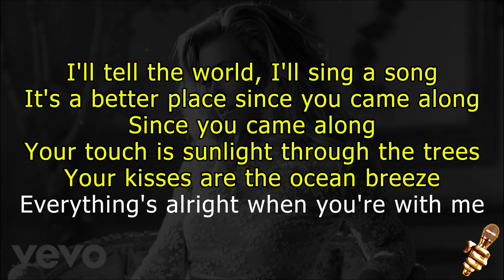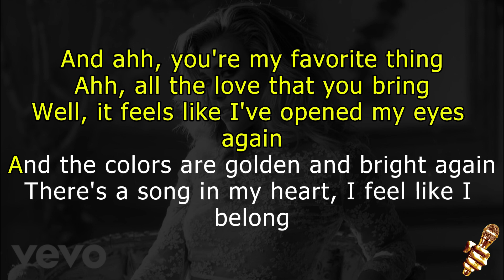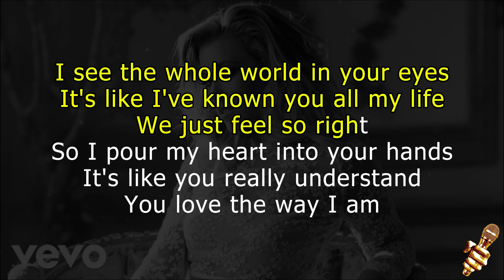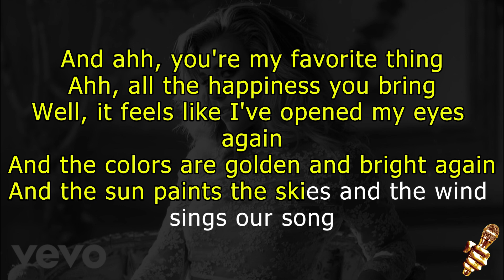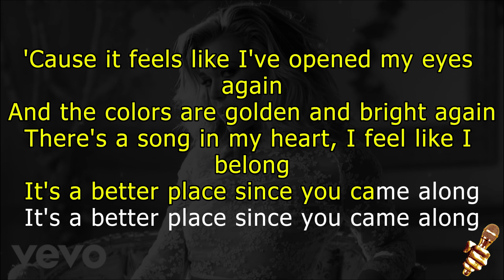Rachel Platten - Better Place (Karaoke Version)